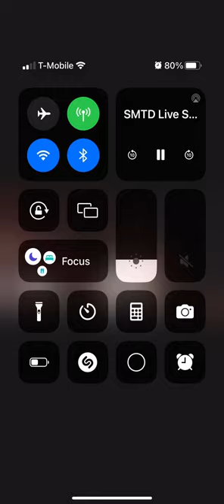Brooke’s On My Own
11-18-23
Caleb Middleton’s Senior Recital 🎶❤️👏